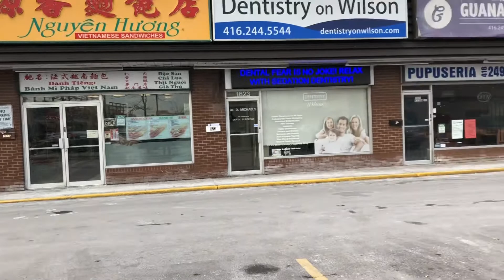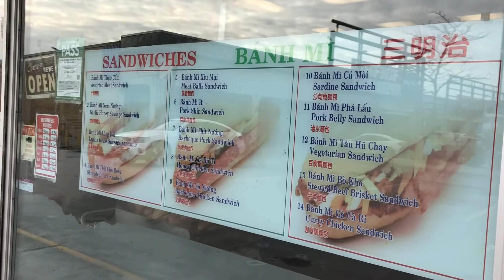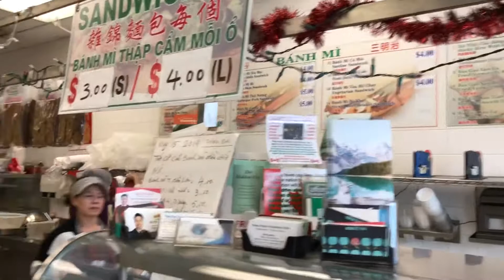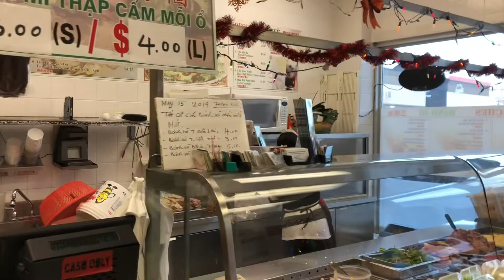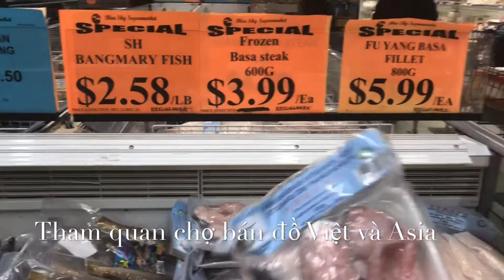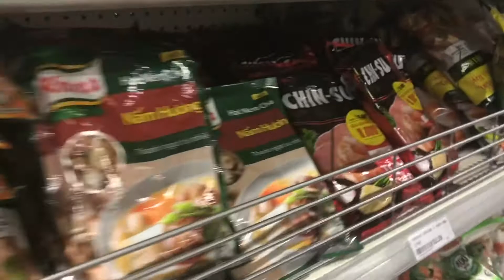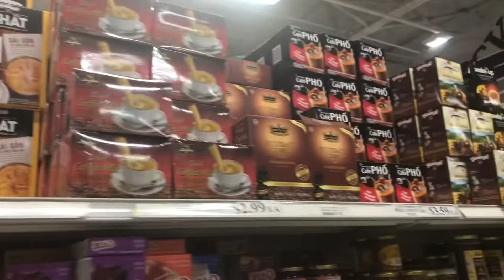Khám phá Canada : Tiệm bánh mì lâu đời nhất tại Toronto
Bánh mì là món ăn nổi tiếng của Viet Nam tại nước ngoài. Hôm nay Tú chia sẻ với mọi người về tiệm bánh mì Nguyen Hương được xem là lâu đời nhất tại Toronto.Bên cạnh đó Tú cũng cho mọi người xem qua chợ châu Á tại Toronto như thế náo nhé.